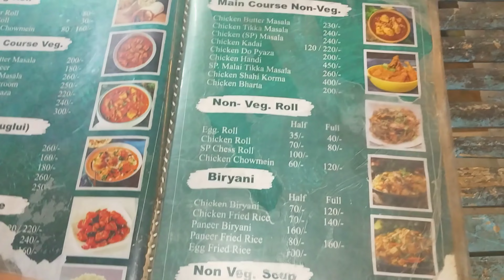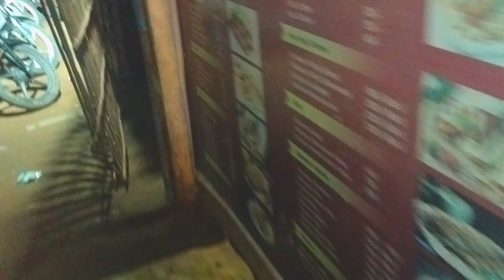Dehati Cafe & Restaurant Near by Gopalganj Bihar बिहार गोपालगंज का मशहूर रेस्टुरेंट देहाती कैफे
Dehati Cafe Restaurant
Best Restaurant Bihar
Gopalganj Area ka Sabse Best Restaurant
Gopalganj Restaurant
Mirganj Restaurant
Sand mode Restaurant
Very Beautiful Restaurant
Bihar Ka Sabse Acha Cafe
One Of The Best Restaurant
Dehati Cafe Bihar
Best Restaurant Bihar Gopalganj
Sem as like Rajgir Decoration
Rajgir Bridge
Restaurant Bridge
Very Yummy Biryani
Yammy Biryani restaurant
Biryani Restaurant
Biryani
Sem Rajgir Bridge
Gopalganj Restaurant Bridge
Very Beautiful Bridge
Very Hard Bridge Restaurant
Gopalganj Restaurant Bihar
Bihar Restaurant
Famous Restaurant Gopalganj
Famous Dehati Cafe Restaurant
Very Famous Restaurant
Bihar Me Dehati Cafe Restaurant
Bihar Restaurant
Very Good Resturant
Sajib Vlogger
Gopalganj Vlog
Gopalganj Restaurant Vlog
Bridge Restaurant Vlog
New Vlog Gopalganj
Restaurant Vlog
Dehati Cafe & Restaurant Vlog
Vlogger